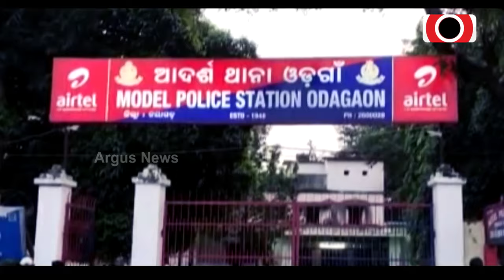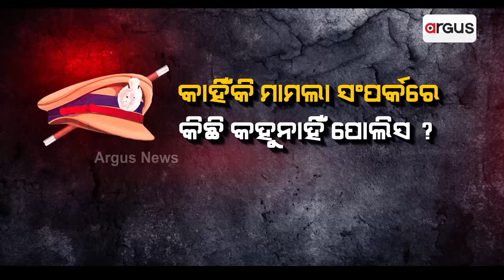ପରୀ କେସ୍ ଭଳି ମାମଲାକୁ ଚାପିବାକୁ ଅରୁଣ ପକାଉଛନ୍ତି କି ଚାପ ! || BJD || Arun Kumar Sahoo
ଓଡଗାଁ ନାବାଳିକା ଗଣ ଦୁଷ୍କର୍ମ ଉଦ୍ୟମ ମାମଲା । ଅରୁଣ ସାହୁ ଓ ମିଟୁ ସାହୁଙ୍କ ନାଁ ନେଇ ପୀଡ଼ିତାଙ୍କ ପରିବାରକୁ ଧମକ ଦେଉଛନ୍ତି ଅଭିଯୁକ୍ତ । ପ୍ରଥମ ଏତଲା ପରେ ବି ପୋଲିସ ନେଲାନି କାର୍ଯ୍ୟାନୁଷ୍ଠାନ ।